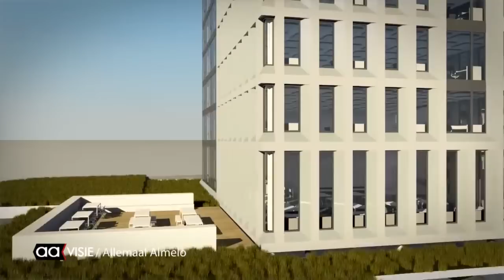Nieuwbouw stadhuis Almelo; achter de schermen van de techniek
Het nieuwe stadhuis van Almelo is al een paar weken in gebruik en eind mei kan iedereen die dat wil er zelf gaan kijken voor en achter de schermen.

In de afgelopen weken hebben we via meerdere filmpjes al een beetje laten kijken achter die schermen en gehoord wat er kwam kijken bij de bouw. In die serie nu de laatste aflevering over de technische installaties in het gebouw. Daarover verteld Joost Brookhuis, bouwkundig projectleider van de gemeente Almelo.